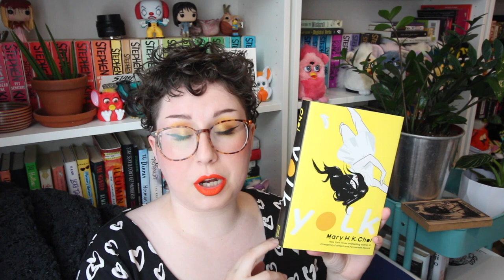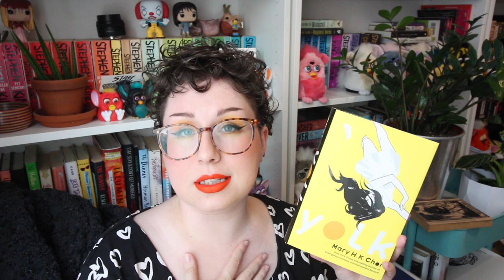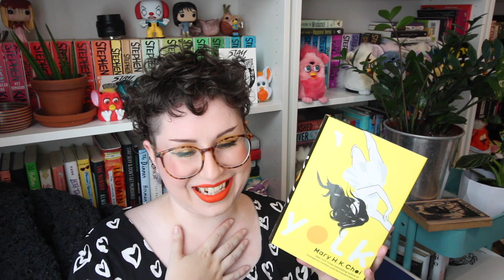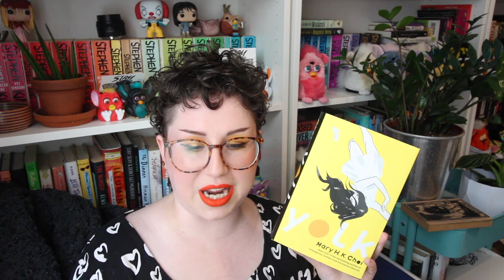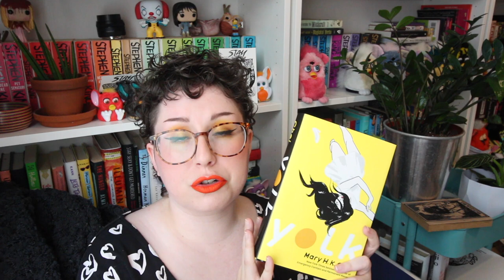TINY TALK TUESDAY - YOLK by MARY H.K CHOI